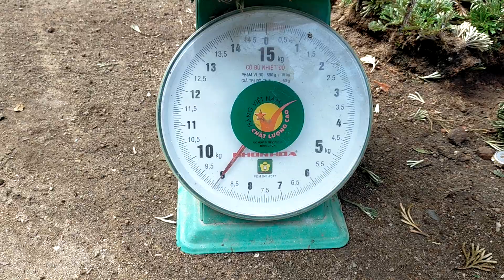Cỏ Trường Sinh 200k/9kg LH 0889244699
Gl cỏ trường sinh làm tiểu Cảnh, cây mini, lót sân vườn.